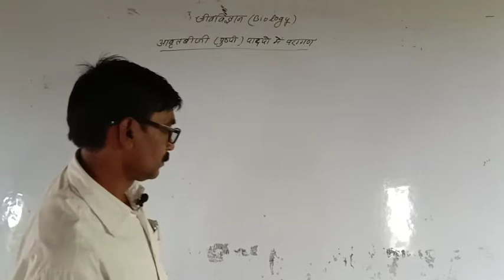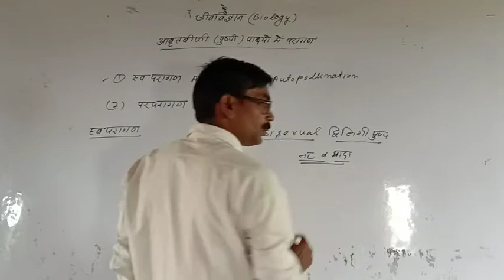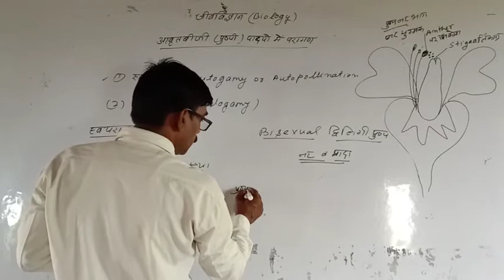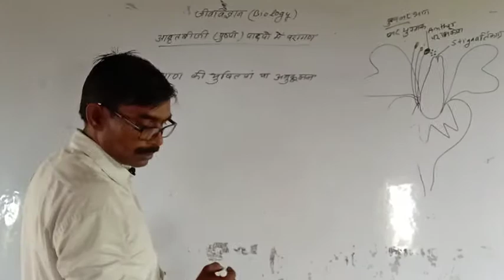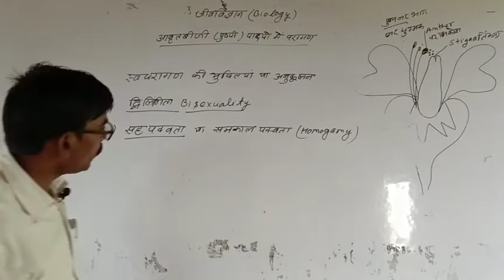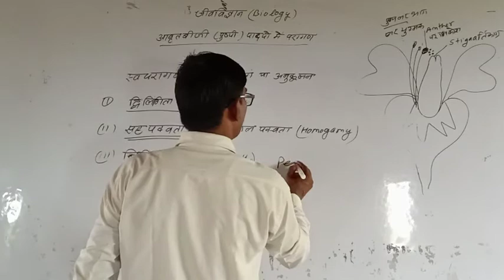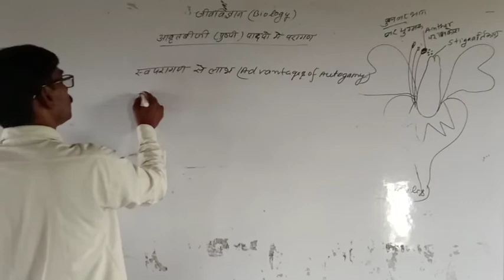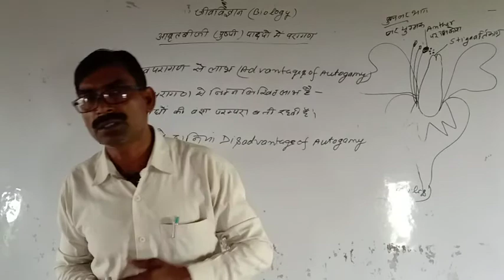Class 12th Biology by Dharmraj Sir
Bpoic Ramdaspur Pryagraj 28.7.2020